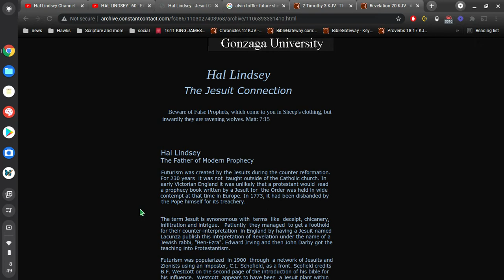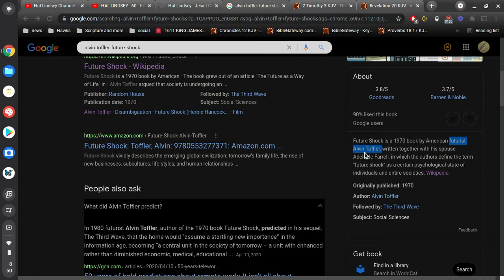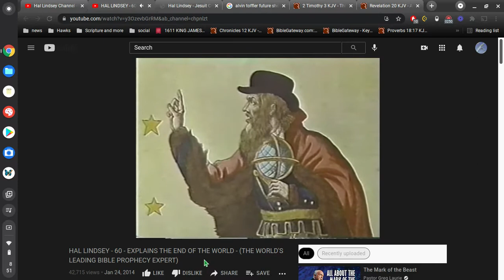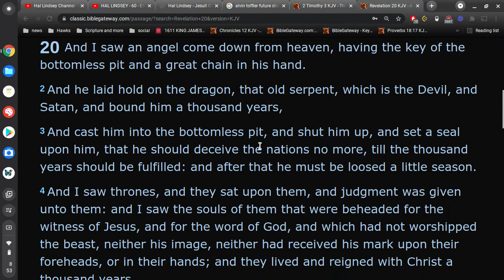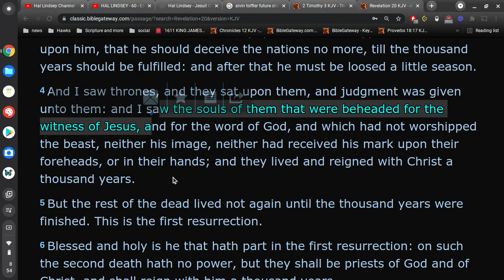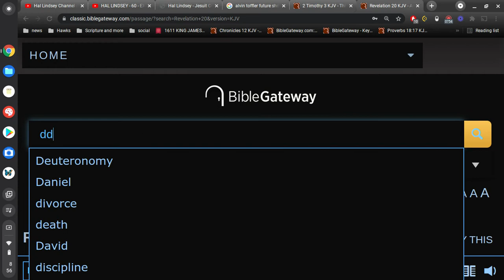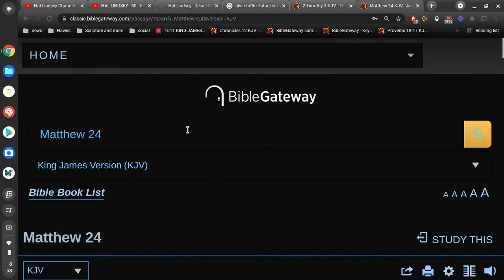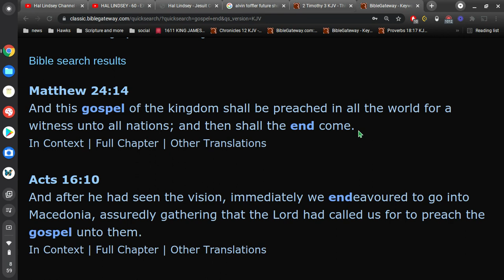World's Leading Bible Prophecy Expert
He that is first in his own cause seemeth just; but his neighbour cometh and searcheth him.